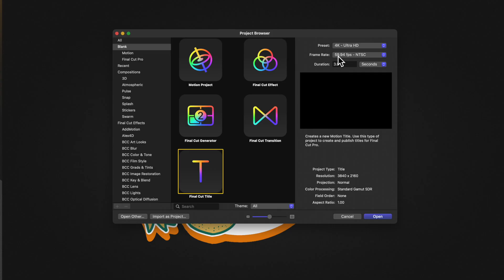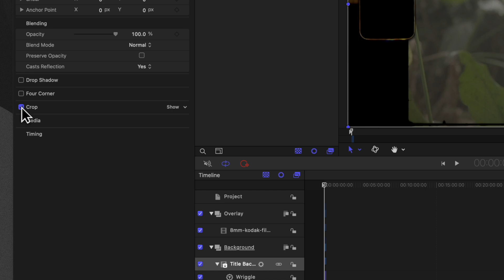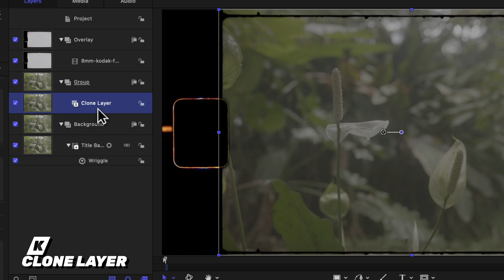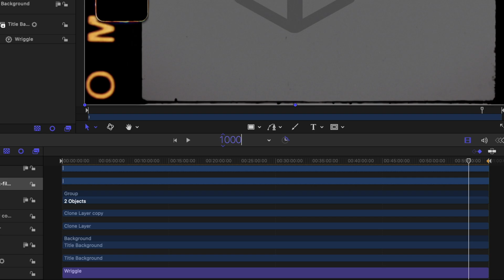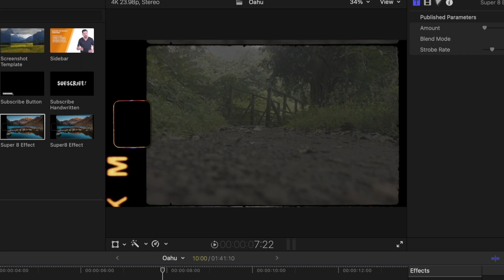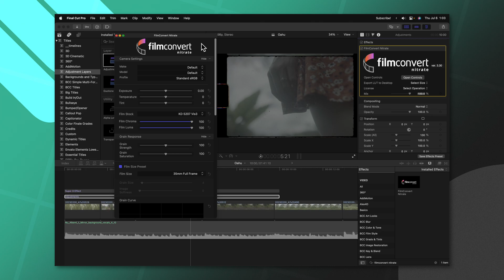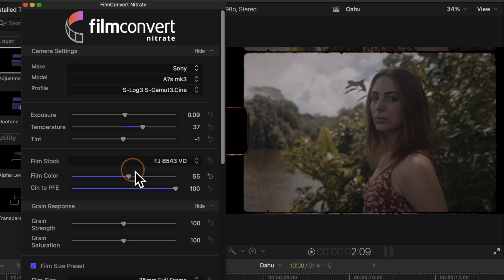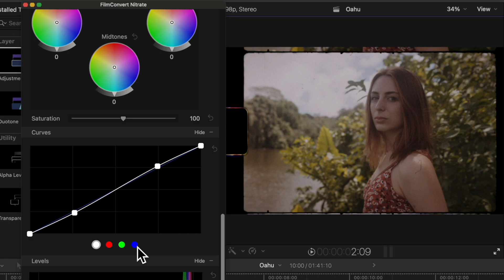Super 8mm Film Matte Overlay with Apple Motion & Final Cut Pro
FilmConvert Nitrate seriously takes this effect to the next level!

Adjustment Layers!

• MERCH & PLUGINS! •

🎵 • Amazing FREE Music For Creators! • 🎵

Inquiries || Dylan(at)TheFinalCutBro.com

⏱ Chapters ⏱